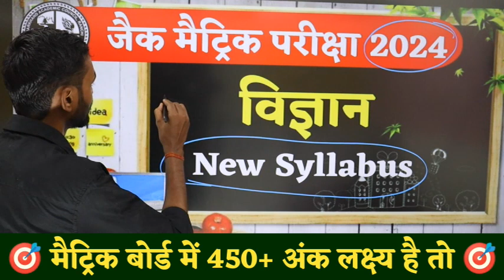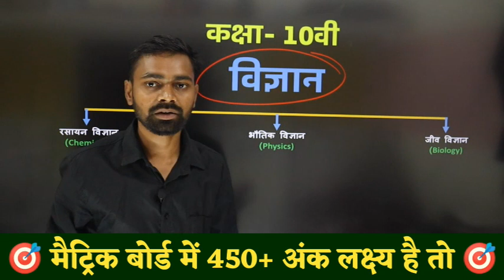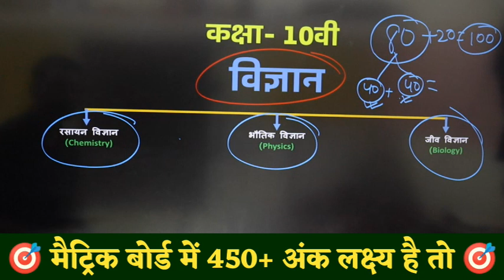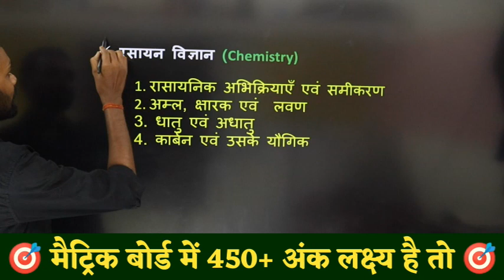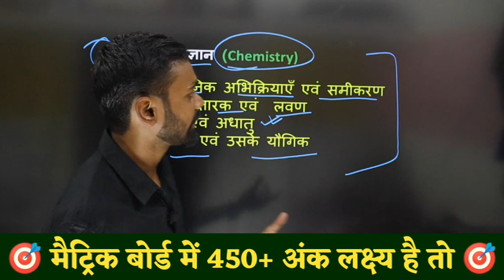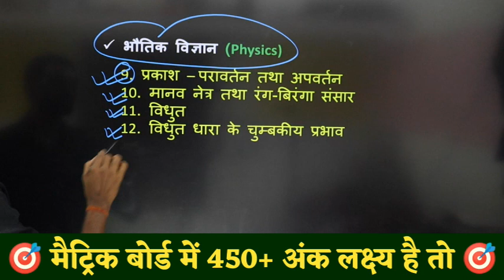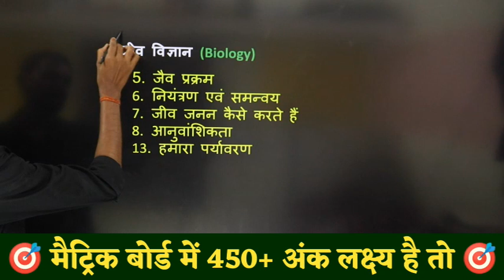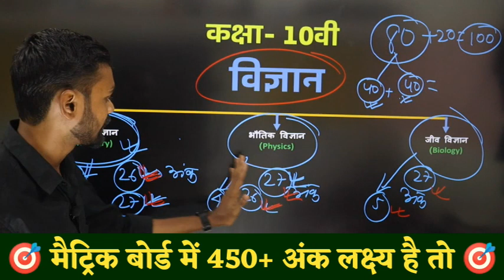Jac Board Class 10th Science New Syllabus 2024 // By Bandhan Pathshala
इस चैनल पर आप लोगो को यानि झारखंड बोर्ड कक्षा-9th,10th,11th और 12th की बहुत अच्छे से पढ़ाई कराया जाता है साथ में हर एक अपडेट भी दिया जाता है।साथ ही स्कॉलरशिप से संबंधित जानकारी भी दी जाती है।

About My Self:- I am a Student as a Teacher And Currently working as a pvt Teacher and Social Worker as a Teacher.Subscribe and Share this channel and be a Part of This Thank you for giving your valuable time to Reading this Description

jac board 10th science new syllabus 2024
jac board 10 science new syllabus 2024
10th jac board science new syllabus 2024
10th jac board science new syllabus 2024
10 jac board science new syllabus 2024
jac 10th science new syllabus 2024
10th jac science new syllabus 2024
10th jac board science new syllabus 2024
10th science new syllabus 2024
10 science new syllabus 2024